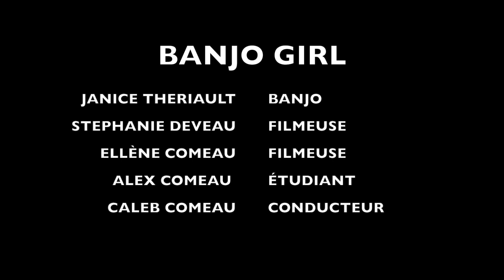Banjo Girl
Vidéo de musique créé par Janice Thériault
Classe de Film et Vidéo 2015